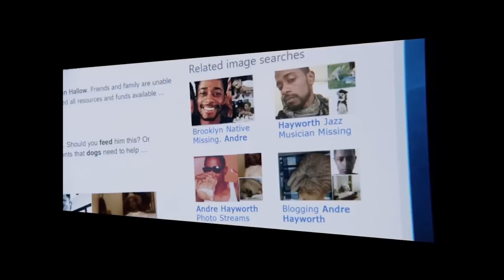Get Out & John Wick 2 Movie Review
►Watch GREATER CREATORS - free on go90.com -
►About this video: A Movie Review of Get Out and John Wick Chapter 2.

►Upcoming episodes of GREATER CREATORS:
1. Jack Kirby - The King of Comics
2. Frank Frazetta - The Greatest Fantasy Painter
3. Ray Harryhausen - The Greatest Stop Motion Animator
4. Miyazaki - The Greatest Modern Animator
5. Moebius - Legendary Illustrator
6. Alejandro Jodorowsky - Creator of Alchemical Films and comics
7. Frank Herbert - The Greatest Sci-Fi Author
8. Stephen King - The Greatest Modern Horror Writer
9. Alan Moore (2-parts) - The Greatest Comic Book Writer
10. Stanley Kubrick (3-parts) - The Greatest Film Director

► Production Credits:
Directed, Edited by Tyson Wheeler X - @TysonXIX